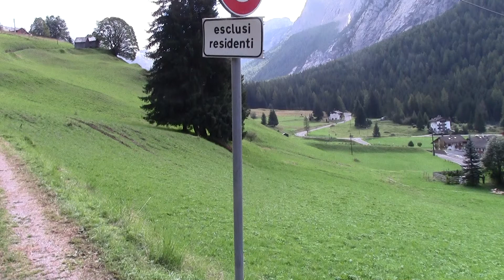Gran Vernel e Penia di Canazei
Gran Vernel e Penia di Canazei, in Val di Fassa.